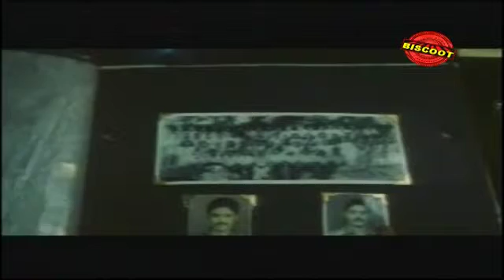Ee Thanutha Veluppan Kalathu 1990 :Malayalam Mini Moive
Watch Malayalam Mini Moive Ee Thanutha Veluppan Kalathu release in year 1990. Directed by Joshiy, produce by Balan, written by Padmarajan, music by Shyam and starring Mammootty, Nedumudi Venu, Lalu Alex, Suresh Gopi, Sumalatha, Murali.